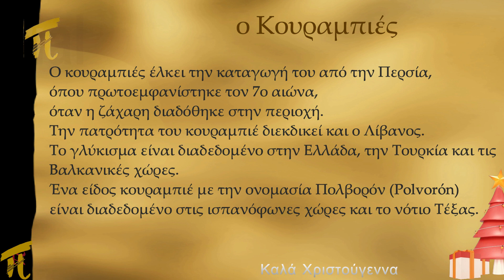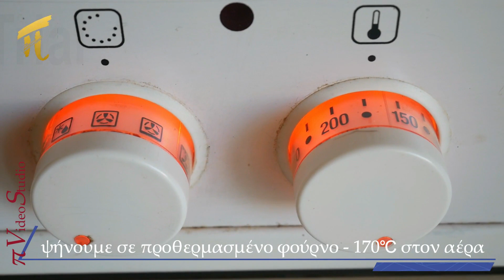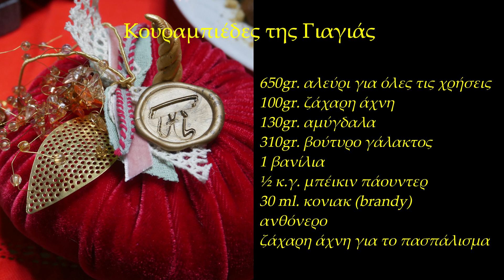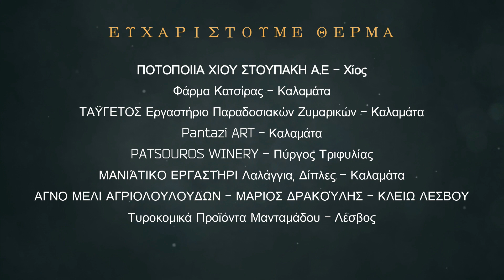Κουραμπιέδες της Γιαγιάς